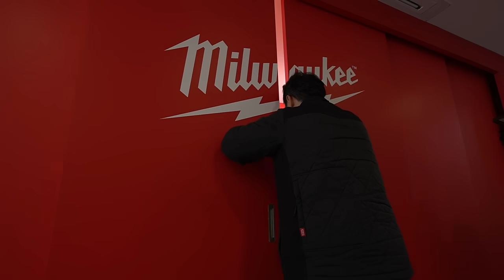[밀대리 언박싱 EP.38] M18 브러쉬리스 앵글 그라인더_4인치/5인치 / 밀워키를 대놓고 리뷰하는 남자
밀워키를 대놓고 리뷰하는 남자
밀대리가 소개하는 언박싱 제 38탄의 주인공은
M18 브러쉬리스 앵글 그라인더_4인치(M18 BLSAG100X)
M18 브러쉬리스 앵글 그라인더_5인치(M18 BLSAG125X)
브러쉬리스 앵글 그라인더 2종입니다!
베어툴 기준 1.32 kg의 가벼운 무게 📊
최대 11,000 RPM으로 빠른 연마 속도와 향상된 안전성 ⛑
Tool-Free 교체 방식으로 손쉽고 빠른 교체 👍
RED, MORE LIGHT 🚩 더 콤팩트하고 더 가볍게!
M18 브러쉬리스 앵글 그라인더_4인치/5인치(M18 BLSAG100/125X)를
밀대리 언박싱에서 직접 만나보세요!
많은 사랑 부탁드립니다! 
▶ 제품 더 알아보기
밀워키 공식웹사이트
밀워키 뉴스레터 신청하기
밀워키 구매하러 가기